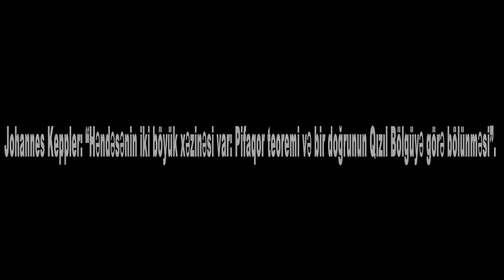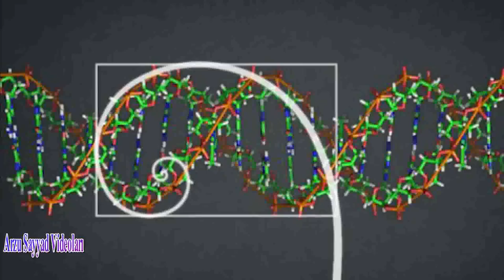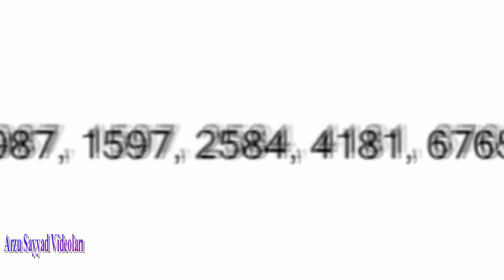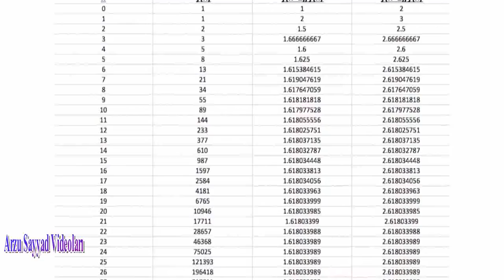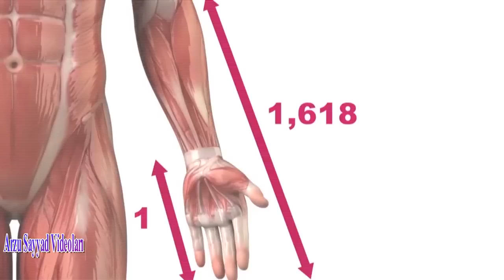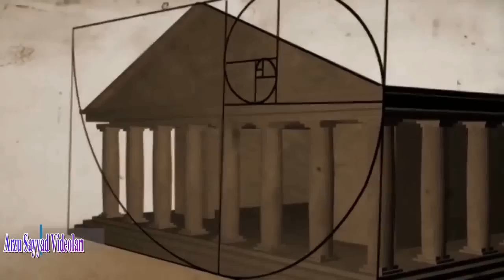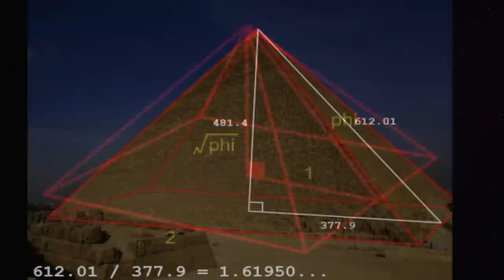BU VİDEO HƏYATINIZI DƏYİŞDİRƏCƏK: Kainatın SİRLİ KODU / QIZIL NİSBƏT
Qızıl nisbət. KƏBƏNİN GİZLƏDİLƏN İNANILMAZ SİRRİ. Videomda Fibonaççi rəqəmləri -1.618-dən danışıram.Dünyanın ən önəmli nömrəsi.Kainat haqqında maraqlı faktlarla doludur.“Kainatın açar kodu” və İlahi ədəd(φ) kimi də adlandırılan, bu saya çoxsaylı adlar verilib: Qızıl bölgü, Tanrının dili, Kosmik Zəkanın Şifrəsi, Mükəmməllik sayı, Qızıl nisbət, İlahi Ölçü və 8-in 5-ə nisbəti. Dənizdəki bir dalğa, bir quruluşdakı atomların şəkli, səfil bir molekulun quruluşu və min illik nəhəng bir ağac...Makrodan mikroya təbiətdəki hər şey mütləq bu sarmaşıqvari şəkli izləyər. Bu səbəbdən də kosmik sirr kimi “İlahi rəqəm” olaraq tanınmaqdadır-1.618. Da Vinçi şifrəsi, kimi də tanınan bu İlahi Ədəd olmazsa, olmazların olmazsa, olmazıdır.

►►► Mütləq İzləmənizi tövsiyyə etdiyim 8 video:

► 51-ci ərazidə nələr var: yaşananlar - Amerika kəşfiyyatı 51-ci bölgəni dünyadan niyə gizlədir?
► Dünyanın ən gizli məkanları - Pulunuz olsa belə, gedib görə bilməyəcəyiniz sirli yerlər #2
► Əsla gedib görə bilməyəcəyiniz gizli yerlər - Girişi Hökumətlər Tərəfindən Qadağan Edilib

      Dünyanın ən qəribə faktları və maraqlı məlumatları ilə yenidən sizinləyəm. Kanalımda yenə maraqlı videolar, qəribə məlumatlar, maraqlı faktlar, müəmmalı-gizli həqiqətlər, sirli məlumatlar və sirli dünyanın çeşidli bilgilərindən xəbərdar olacaqsınız. Sirlər dünyası olan planetimizdə məxfi-gizli faktlar və məxfi materiallarla dolu kanalımı izləyin ki, ən maraqlı, ən faydalı, ən qeyri-adi, ən qəribə şeyləri, qəribə videoları, təəccübləndirici və heyrətamiz məlumatları və hadisələri izləyə biləsiniz. Gizli həqiqətlərdən, bilinməyənlərdən, deyilməyənlərdən, məxfi materiallar və məxfi faktlardan, eləcə də, sirli aləmdən öyrənəcəyimiz hələ çox şey var. Qorxulu hadisələr, ruhlar dünyası və ya cinlər aləminə getməyə, kosmosa çıxmağa, dünyanın ən  maraqlılarını axtarmağa və tapmağa gedən trend “yol” – ArzuSayyad Videolarıdır. Kanaldakı faydalı məsləhətlər isə psixoloji problemlərdən uzaqlaşmağa yardımçıdır.
Hər cürə: Sirli, gizli, qorxulu, maraqlı, qəribə, məxfi faktlar və məxfi materiallar, sirli aləm, astronomiya, elmi faktlar, sirlər dünyası, inanılmaz faktlar, inanılmaz məlumatlar, hətta gizlədilənlər, gizli qalanlar, gizli saxlananlar belə açığa çıxarılacaq. Öyrənmək üçün əyləncəli, dünyanın ən gizli, ən maraqlı, ən sirli, ən qeyri-adi, ən sirli, ən sehirli bilgiləri burada olacaq. Heyrətamiz və inanılmazlardan xəbərdar olacaqsınız.

Ayrıca arzuyasor, arzusayadoglu və ya arzudansoruş haş tag-ları ilə soru-suallarınızı göndərə bilərsiniz.